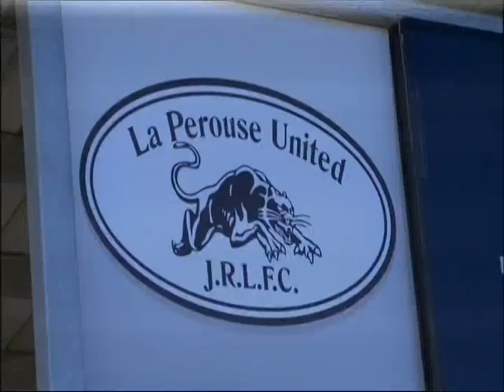Bulldogs Army on NITV